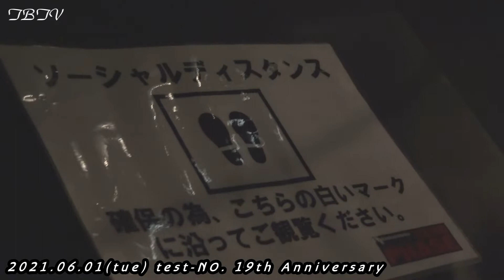19th Anniversary『test-No.』ワンマンライブ／001